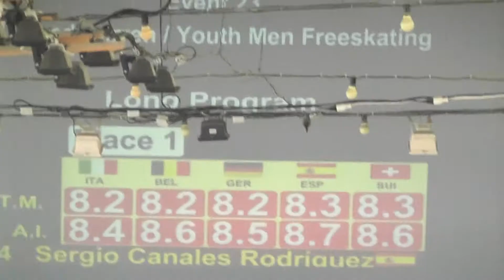Sergio Canales DL Copa de Alemania 2013